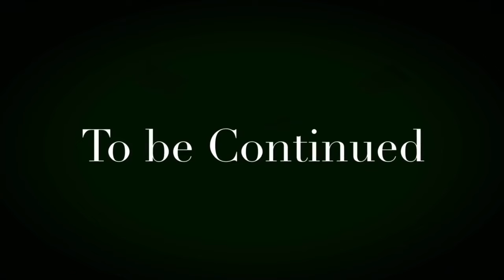An Avakin film - The syringe Final Scene